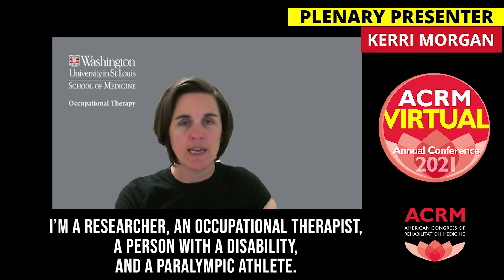ACRM2021 Plenary presenter Kerri Morgan invites you...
ACRM Plenary presenter Kerri Morgan invites you to hear her presentation at the ACRM 98th Annual Conference *VIRTUAL* ACRM2021

PLENARY I: Kerri Morgan, PhD, ORT/L, ATP, Washington University School of Medicine

"Hi — I am Kerri Morgan and I am excited to be a Plenary Speaker for ACRM this year. I am a researcher, OT, person with a disability, and a Paralympic athlete.

I spent years trying to achieve my own personal physical activity and health goals.

During my presentation, I will share some of these experiences with you and talk about how we can continue to advance research in the area of physical activity and disability to help support others with disabilities reach their personal health goals. I am looking forward to the discussions and hope to see everyone there!"

The ACRM Annual Conference has never been as safe, or as easy-to-attend or as accessible as it will be at ACRM2021

ACRM VIRTUAL Annual Conference :: Progress in Rehabilitation Research — Translation to Clinical Practice

From anywhere in the world,
A C R M brings the Annual Conference
Straight.  TO.  YOU.

ACRM holds the world’s largest interdisciplinary rehabilitation research event every fall: the ACRM Annual Conference: Progress in Rehabilitation Research :: Translation to Clinical Practice

ACRM has products and opportunities to grow your business because we realize that is mission-critical in order to IMPROVE LIVES.